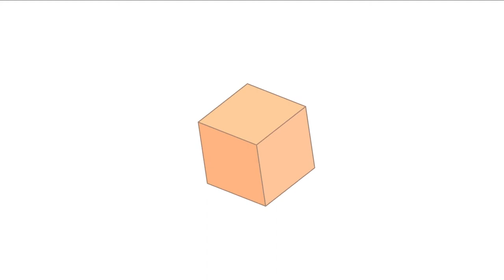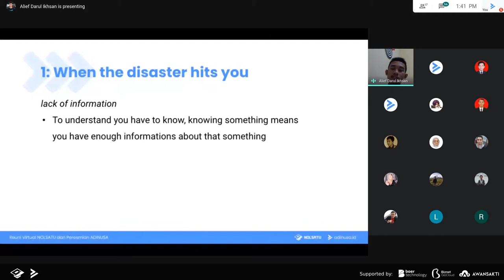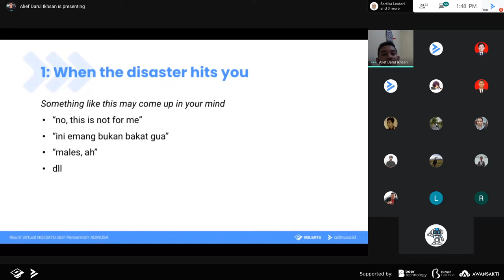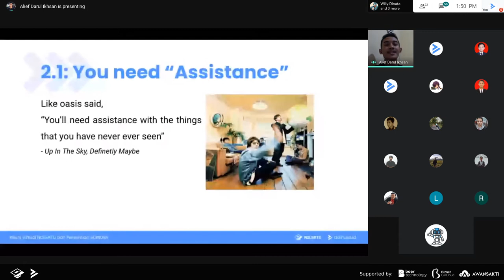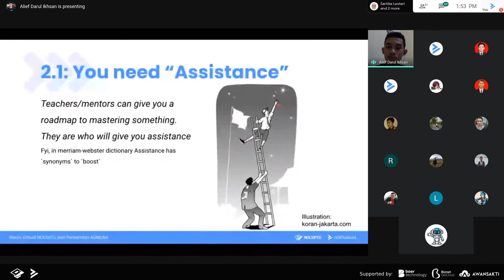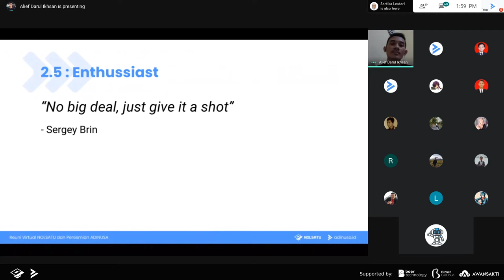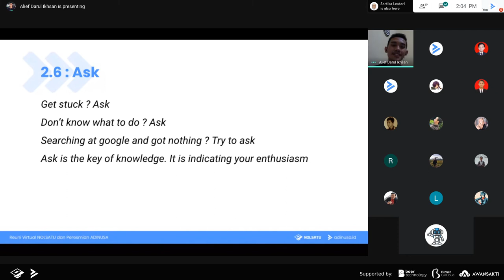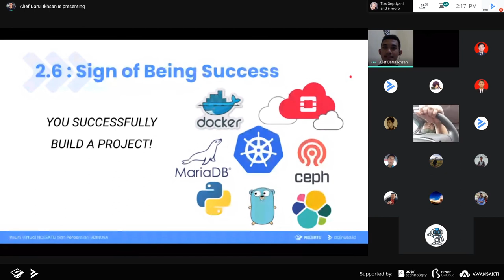Beginners' Disaster - Alief Darul Ikhsan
Hallo semuanya!

Berikut penyampaian materi sesi paralel ruang #2 dari Alief Darul Ikhsan yang berjudul Beginners' Disaster. Selamat menonton dan semoga materi yang diberikan bermanfaat.